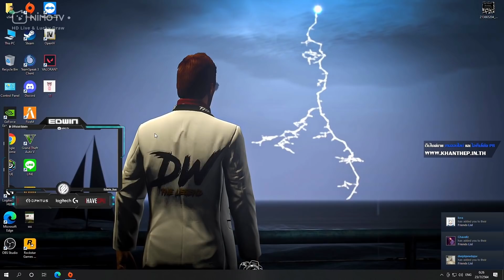เมื่อพี่แบงค์รอดู Valorant Dw Vs Over ก่อนกระเพราแอบแซวสมิธถ้า OK ก็พร้อม OC เขิลๆเลย